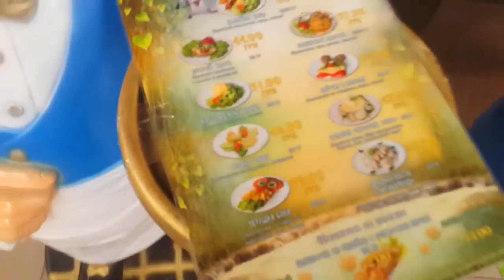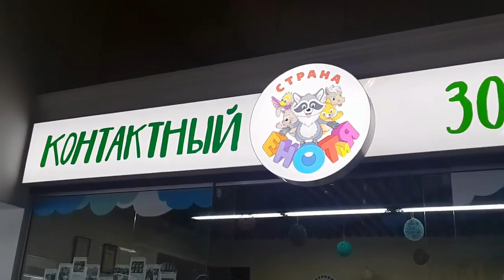Необычный день! Тима такого не ожидал! VLOG поездка в Херсон ТРЦ Фабрика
Тим и Маша приехали в Херсон на Фабрику.  В контактном зоопарке носуха схватил Тимофея за шею и мы увидели енота со спиннером, а в веревочном парке Маше понравилось кататься  на тарзанке. Здесь много развлечений для детей
0.24 - веревочный городок
1.42 - игровые автоматы
3.05 - детское кафе
3.47 - лабиринты в  чудо парке
6.51- контактный зоопарк
8.10 -карамельная мастерская